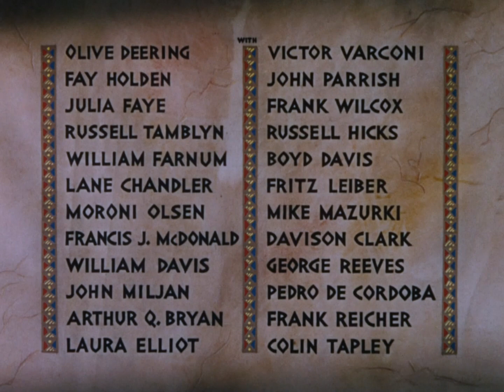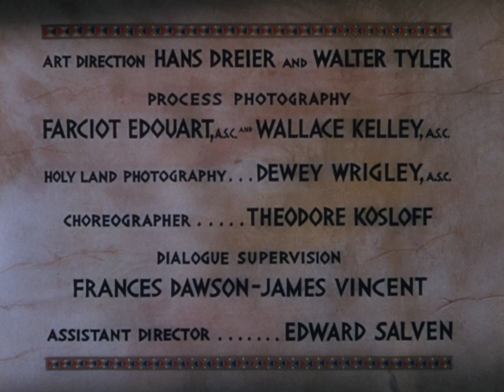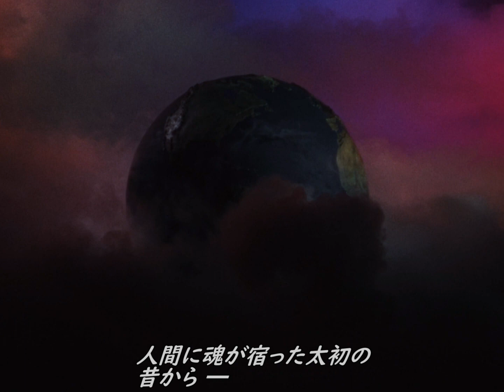Samson and Delilah (1949) - INTRO - 日本語字幕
_/DigitalRearview-8_/
これはイエス誕生以前（今より大凡三千年前）、出エジプト後にシナイ山中にて十戒の文字列が刻まれた石板をモーゼが投じて破壊した後、選民思想を擦り込まれて神がかったヨシュアに先導され、イス・ラ・エール！と喚きながらバアル信仰の民を虐殺してカナン地方に戻ったイスラエルの民と、フィリスティン [ パレスティナの語源 ]（海の民）との昔話 (小競り合い) の中の悲恋物語を映画化したものです。
( 当時古代人であるレビ族のラビ等が執った選民思想擦り込みは、見渡す限りバアル信仰と成り変わったカナン地方で、イスラエルとして存続させて己等の食扶持をつなぐ為の苦肉の策であった、と私は考える。人類の精神革命の始まりはこれより大凡400~500年後であり、更にイエスが生きたのは大凡1,000年後なのだから )
Directed by Cecil B. DeMille
Writing Credits
Jesse Lasky Jr. ... (screenplay) (as Jesse L. Lasky Jr.) &
Fredric M. Frank ... (screenplay)
Harold Lamb ... (original treatment) &
Vladimir Jabotinsky ... (treatment)
Vladimir Jabotinsky ... (novel) (uncredited)
Cast (in credits order) verified as complete
Hedy Lamarr ... Delilah
Victor Mature ... Samson
George Sanders ... The Saran of Gaza
Angela Lansbury ... Semadar
Henry Wilcoxon ... Ahtur
etc.
Produced by
Cecil B. DeMille ... producer
Victor Young
Costume Design by
Edith Head
Dorothy Jeakins
Elois Jenssen ... (as Elois W. Jenssen)
Gile Steele
Gwen Wakeling
etc.
サムソンとデライラ ( ダリラ )